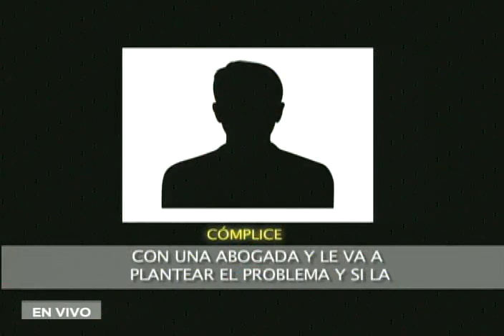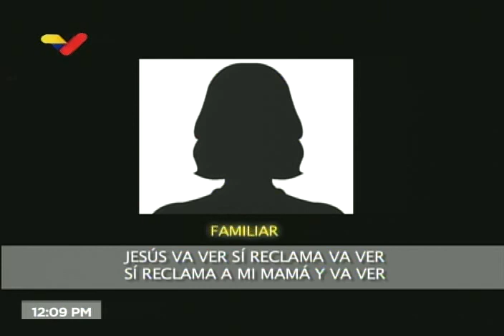Fiscal General Tarek William Saab sobre Güiria: van 28 fallecidos, varios GNB y civiles detenidos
El Fiscal General de Venezuela, Tarek William Saab, informa sobre el caso de la lancha naufragada trasladando personas ilegalmente desde Güiria (estado Sucre) a Trinidad y Tobago, en la cual han habido 28 personas fallecidas hasta ahora. NOTA: Tiene fallas en el audio (música de fondo); así fue emitido por VTV.

Bitcoin: 16zae5LZZNU7e8wwAKZXSEVo7bP2xZ1KwC

Petros: PFfDUW3cj1WD7cUPYg9MK2EtgG5nUgVzuc